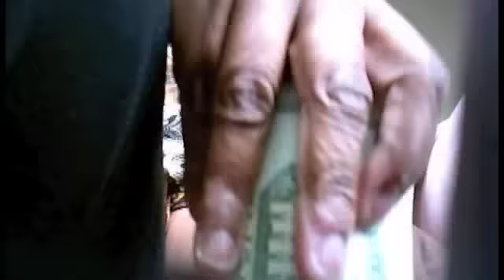Mary Byrd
Mary Byrd undercover video.